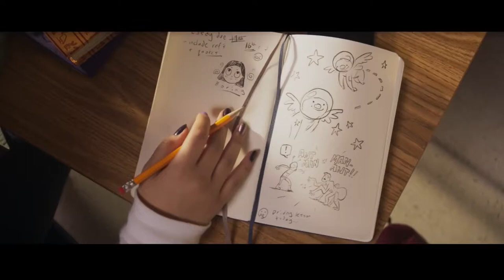MS. MARVEL - Official Trailer [Movie, 2022]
Disney+

Creator: Bisha K. Ali
Starring: Iman Vellani, Matt Lintz, Anjali Bhimani